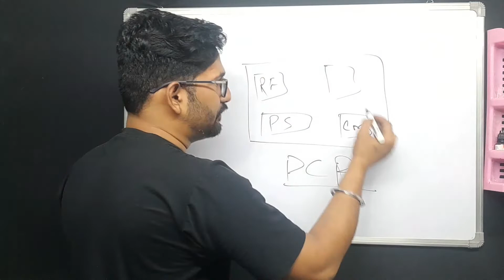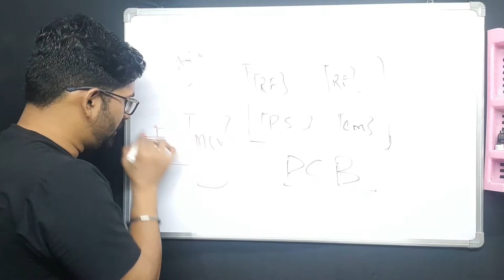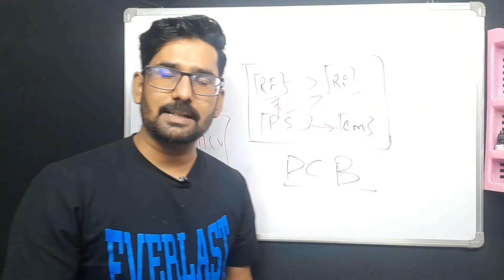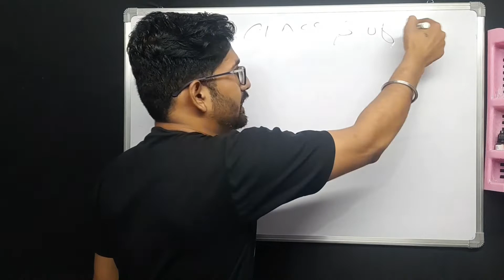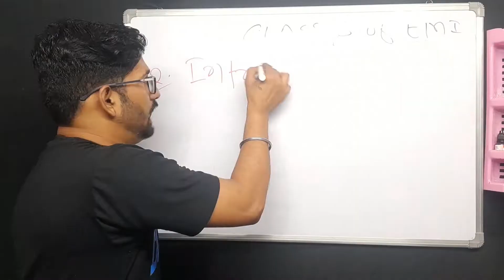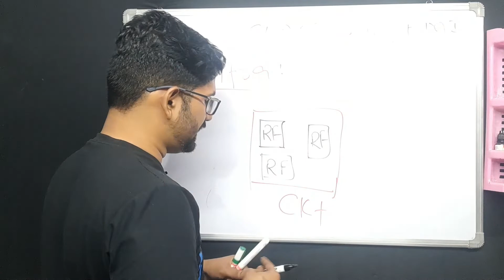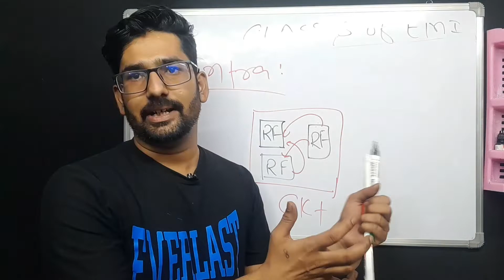Electromagnetic Interference(EMI) & Compatability (EMC) | Classes of EMI | Intra and Inter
Hey Guys this is Satyamraj Sinha as a Hardware Design Engineer in this video I discussed about the Classes of EMI like: Inter & Intra Classes of an EMI
So must watch till the end.